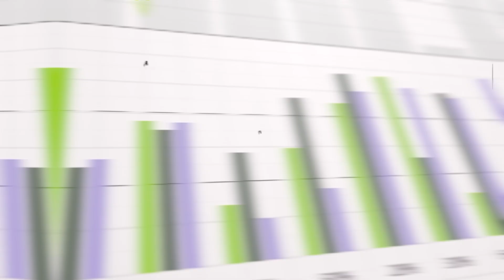From "Starving Artist" to Viral Sensation l Felix Semper Paper Sculptures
Felix Semper creates sculptures exclusively from paper, investing months in the creation of each intricate piece made from thousands of individual sheets. In the wake of losing his business in 2008, Felix made a pivotal choice to abandon his previous career entirely and embrace the path of an artist. Today, his artworks fetch prices in the thousands of dollars, and he showcases his talent on a global scale through exhibitions around the world. Felix Semper's journey exemplifies the transformative power of resilience and artistic passion.